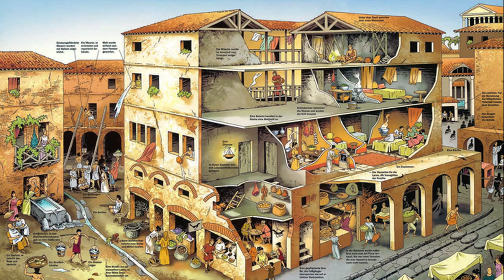Rome city pictures and film Fantômas - song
Rome in maps and photos